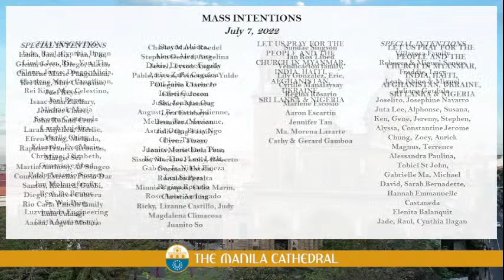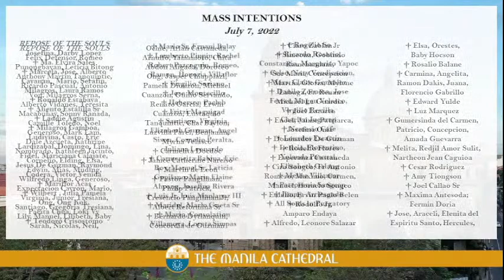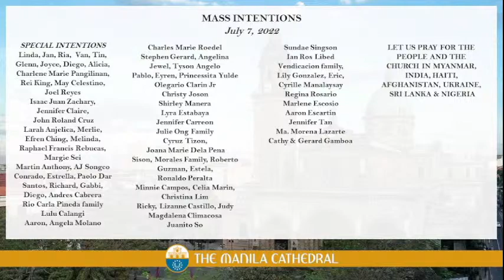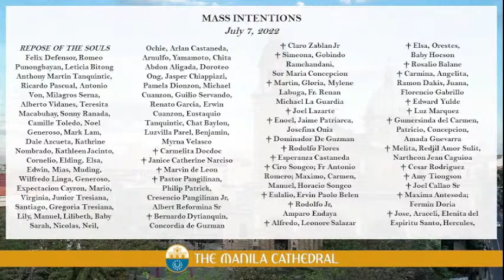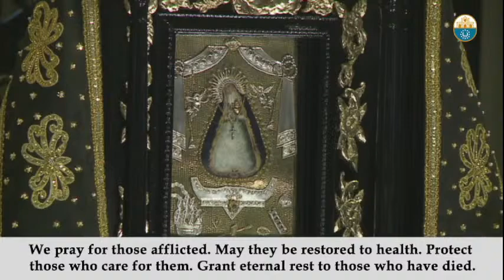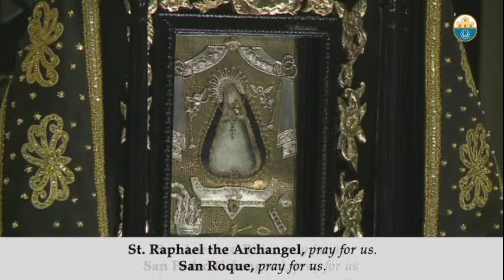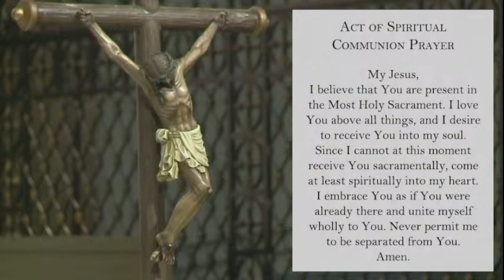Daily Mass at the Manila Cathedral - July 07, 2022 (7:30am)